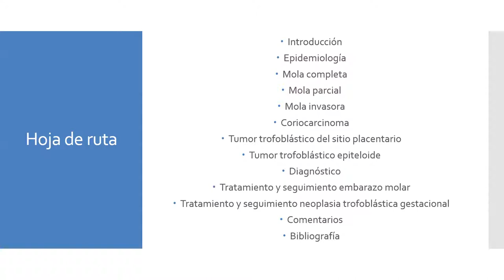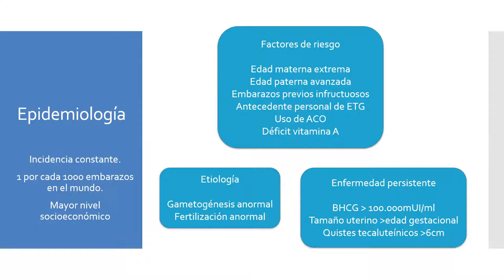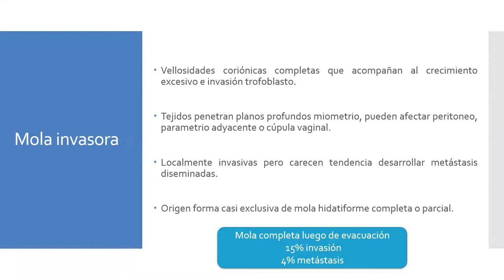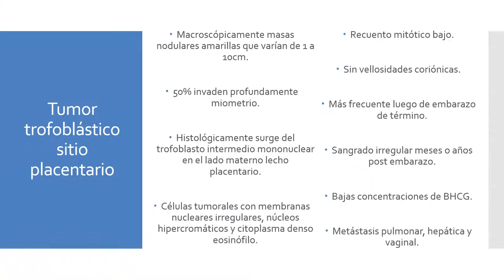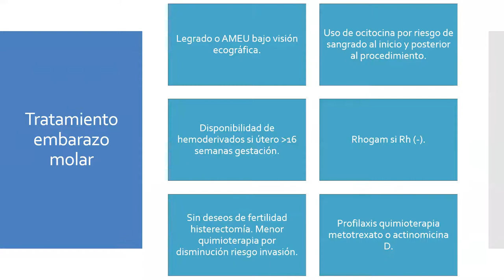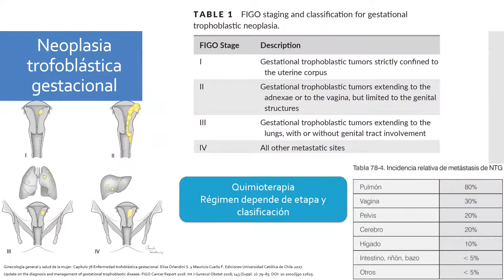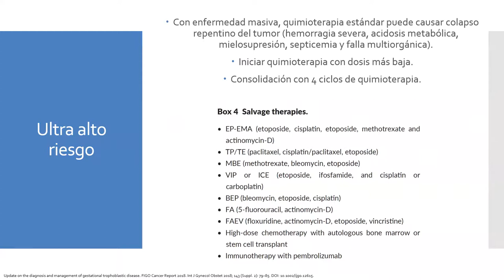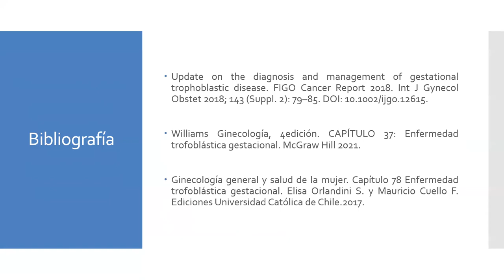ENFERMEDAD TROFOBLÁSTICA GESTACIONAL - DRA. INGRID WENZEL PAREDES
Tema: Enfermedad Trofoblástica Gestacional
Tipo: Seminario rotación.
Presentador: Dra. Ingrid Wenzel Paredes